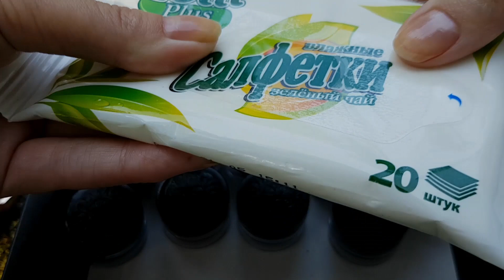АСМР Тени Тамми Танука, тихий голос ✨ ASMR Tammy Tanuka eyeshadows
Привет 💕 В этом АСМР видео я буду шуршать баночками с пигментами Тамми Танука и пытаться делать свотчи. Звуки косметики и тихий голос для расслабления и сна.

Hi 💕 In this ASMR video I will rustle with jars of Tammy Tanuka pigments and try to swatch. Make up sounds and quiet soft voice for relaxation and sleep.

Снято на смартфон + Zoom H2n.